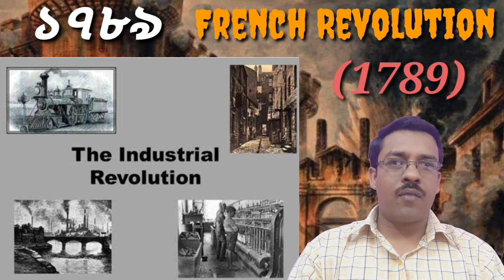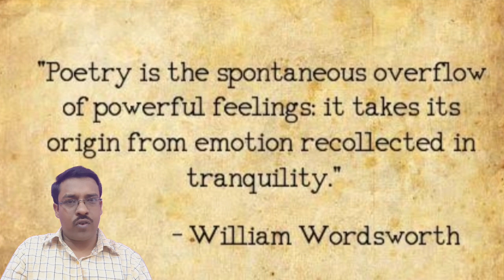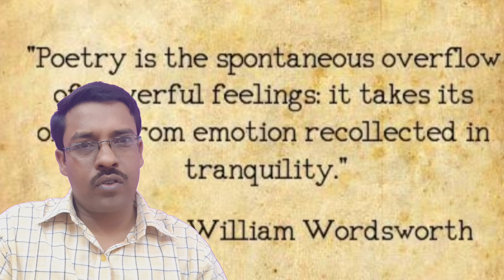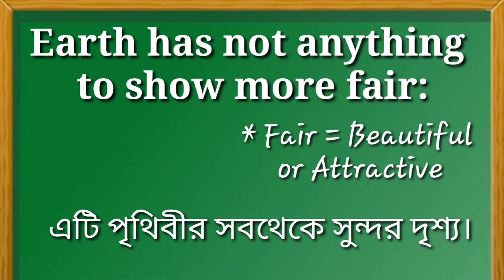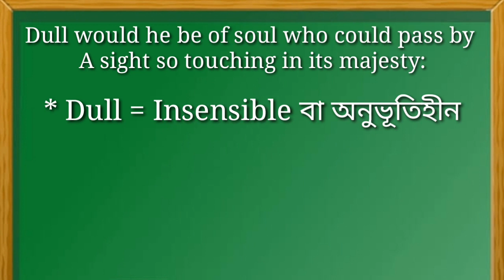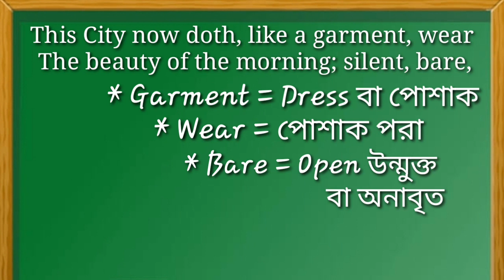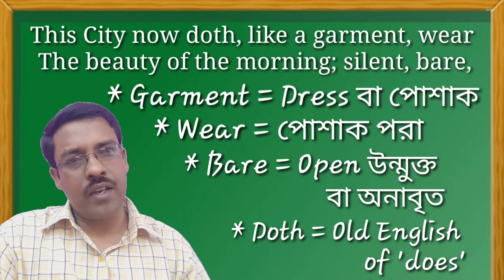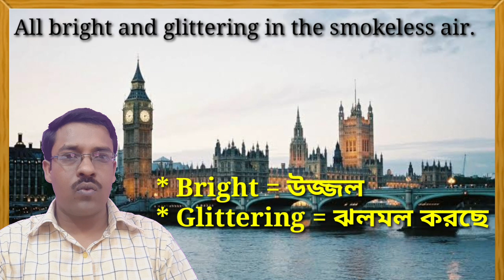Upon Westminster Bridge ( Part I)/ Milan Kumar Dey/ Complete Analysis/Class XI English Poem.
Complete Analysis of William Wordsworth's poem 'Upon  Westminster Bridge' (Part I)/ Milan  Kumar Dey/Background/Octave/Sonnet Type/ Bengali Meaning/ Word notes/ Vivid Description